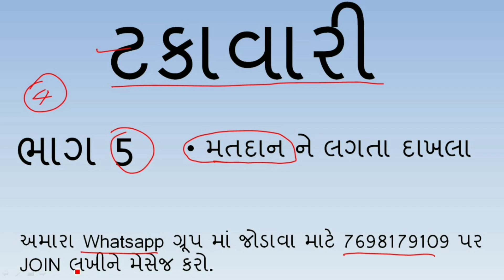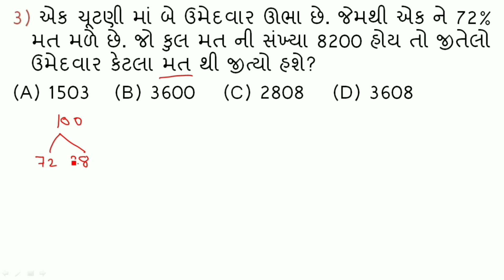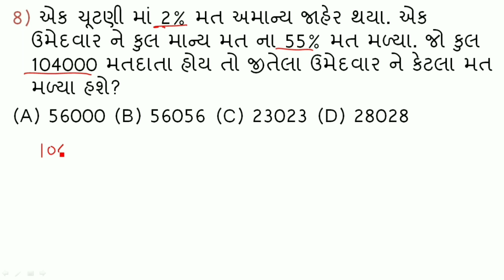ટકાવારી | ભાગ 5 | Percentage | Short Trick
ભાગ 1

ભાગ 2

દરરોજ ગણીત ના પ્રશ્નો મેળવવા માટે ટેલીગ્રામ ચેનલ જોઈન કરો.